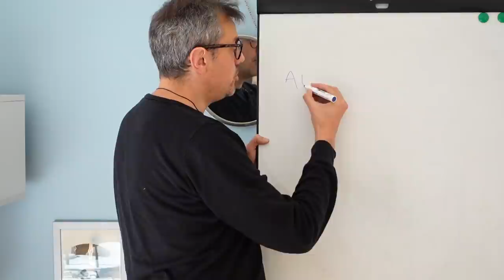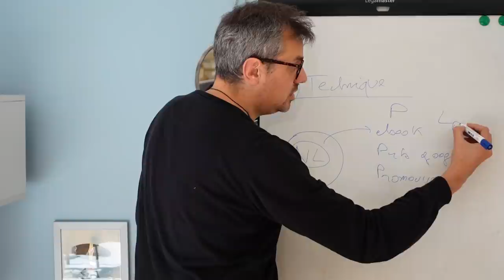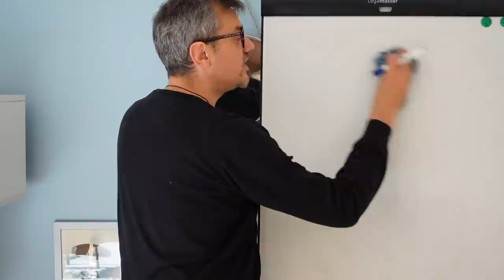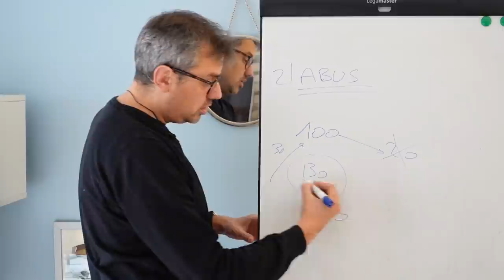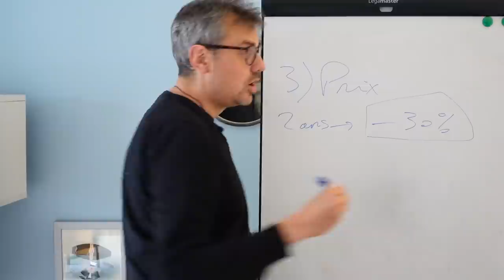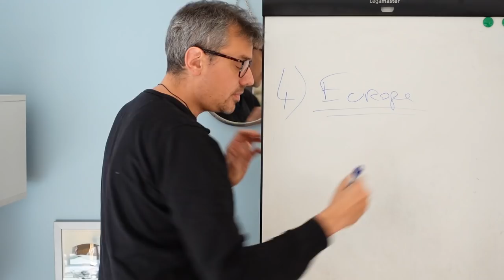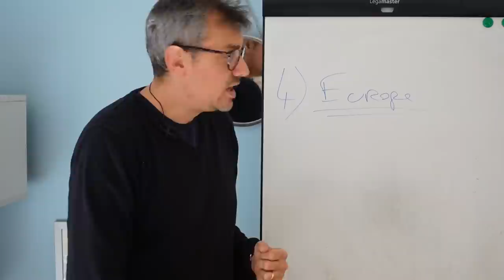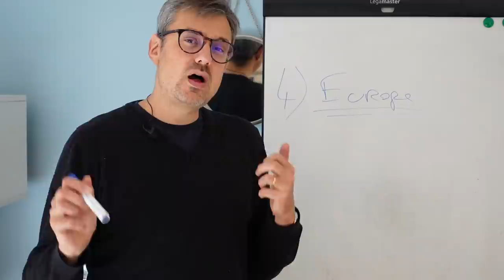Autorépondeur : pourquoi j'ai quitté Aweber pour Get Response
Quel autorépondeur choisir? Après des années chez Aweber, j'ai quitté ce service. J'ai choisi Get response, je vous explique pourquoi c'est pour moi le meilleur autorépondeur
Raison 1 : un recul dans les fonctionnalités de  l'autorépondeur weber

Raison 2 : de l'abus dans la facturation, par rapport au comptages de désinscrits

Raison 3 : Une offre plus économique chez Get Response, avec une forte diminution de mes couts

Raison 4: un problème de protection des données rgpd